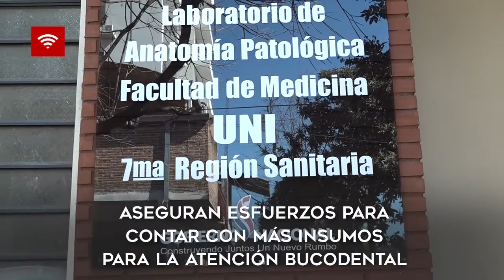ODONTOLOGÍA DEL HOSPITAL CON NUEVO ESPACIO DE ATENCIÓN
La Dirección de Odontología de la Séptima Región Sanitaria realizó la mudanza desde el Hospital Regional de Encarnación (HRE), al nuevo Centro Odontológico, ubicado sobre la calle Honorio González entre Gral. Bruguez y Jorge Memmel de Encarnación, por lo que las atenciones se reanudaron este lunes 6 de agosto.

De contar solo con dos sillones para la atención bucodental, en este periodo pasaron a tener un total de cinco sillones odontológicos en el hospital y unos 20 en Itapúa, resaltó el Dr. Diego Urbina responsable de la Dirección de Odontología, acto con el cual han mejorado el acceso a la atención bucodental de pacientes de todo el departamento.

Urbina destacó que se encuentran gestionando la obtención de mayor cantidad de insumos para realizar tratamientos de manera integral a los pacientes, extracciones, obturación, tratamiento de conducto, etc.

Muchas veces contarían con los profesionales pero sin los materiales para el trabajo requerido.

Con el nuevo espacio, además de liberar el colapsado Hospital también se fortalecerá el servicio, donde los pacientes accederán a las tratamientos disponibles tanto para niños como para adultos de manera exclusiva.

El Centro de Odontología se proyecta a ir fortaleciéndose con el paso del tiempo.